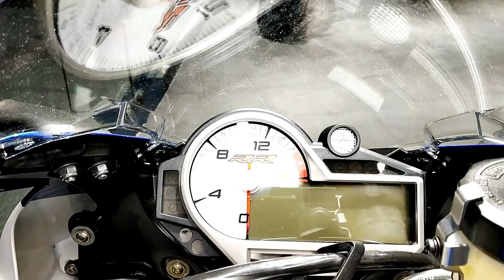BMW S1000RR & S1000R Walk around and exhaust note || Rider Avi || SJCam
BMW has finally come up with its first showroom in Hyderabad. I share the walk around of the showroom and showcase a few bikes on display.

Google maps location to the store:

BMW - JSP Motorrad
Jubilee Hills, Hyderabad, Telangana 500033